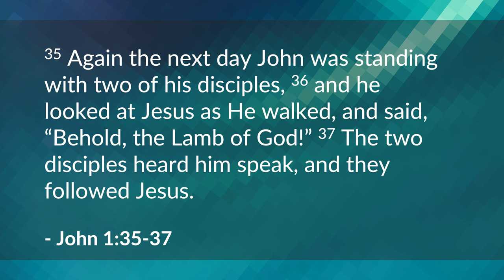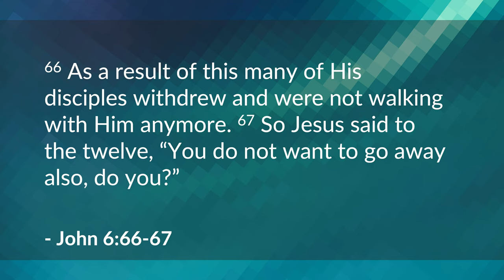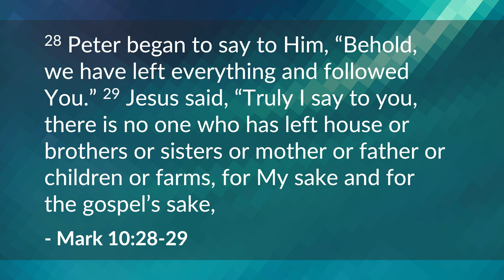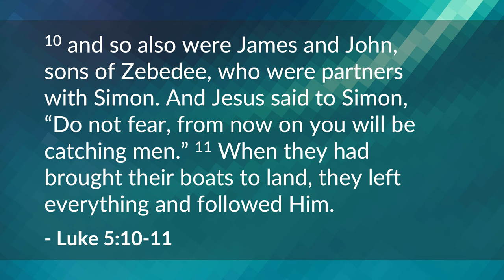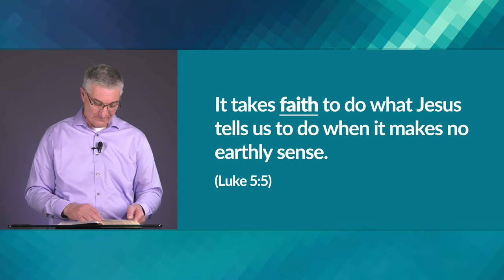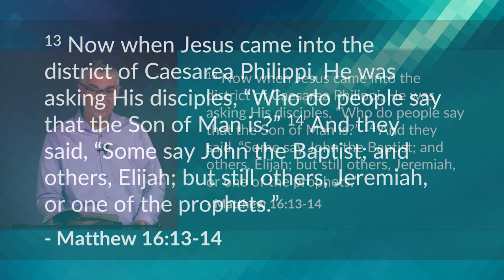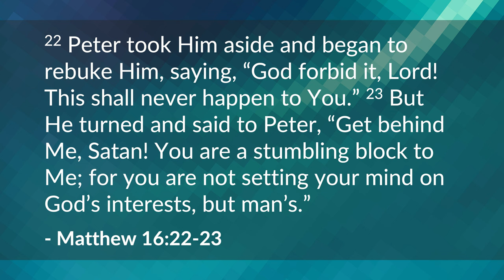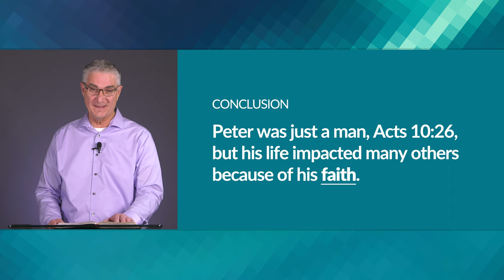How did Peter Search out his Faith? – Curtis Hartshorn | BibleTalk.tv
In this session we will be learning about how the faith of Peter grew during his years with Jesus. If you observe closely, you may find that you and Simon Peter have a great deal in common.

CurtisHartshorn,MBS